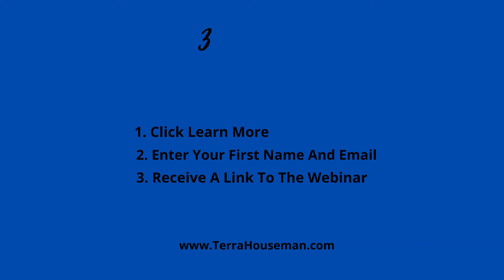Living Country to Country - Out Of Two Suitcases - NICOLE Simply Takes Her Online Business With Her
Hi, I'm Darren!
I'm here with Nicole today to talk a bit about her online business. So Nicole when did you start your online business?

I actually started in October of 2018.

So you're coming up on two years!

Almost a year and a half, I'd say a year and a half.

And what would you say is your favorite thing about this business?

Well for me, it's actually being able to live and work anywhere!  My husband and I actually live out of two suitcases.  We don't know just when, we'll just move countries.  So I need to make a living some way of doing that!  And this one, this business I can take with me wherever I go.

Awesome, and how would you say your life has changed in the last year and a half since you started this?

Oh wow, I've met some amazing people, amazing people.  I meet up people all the time, no matter what country we live in!
But here, we're online!  I can meet people from everywhere!  Like all over the world, not just in my backyard.   So yeah that and being able to earn income while traveling around, it's great!

Awesome!  Well Thank you for spending a couple minutes of your time with me today, I really appreciate it!

Well thanks for having me!
Learn How Thousands of People are Making the Move Online

Watch a Complimentary 90-minute workshop today!
People around the world have used this same workshop to create a better future for themselves and their family. Now it's your turn.

Register Here - Enter Your Name And Email To Receive A Link To The Workshop